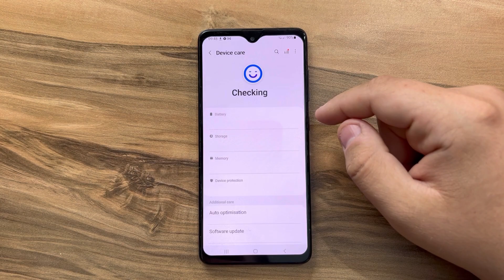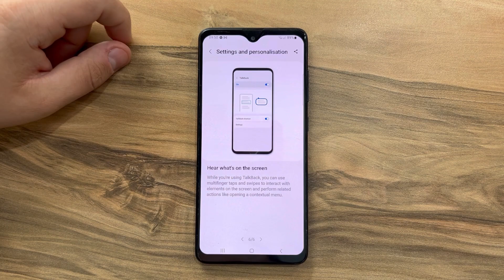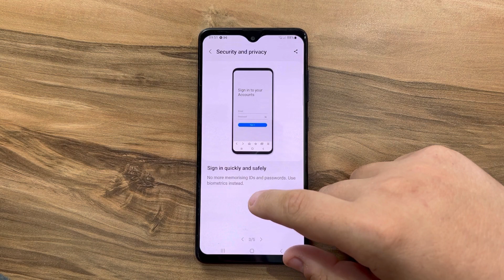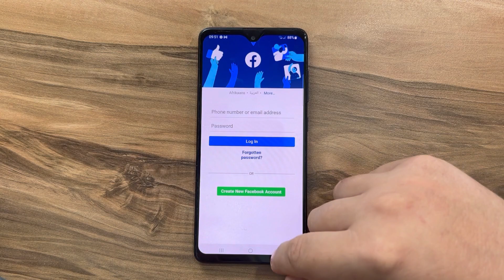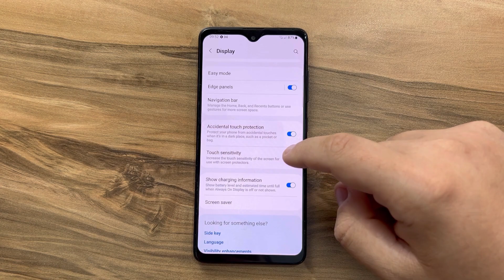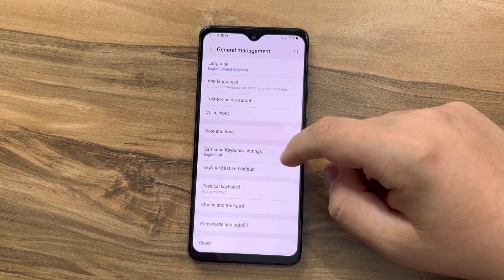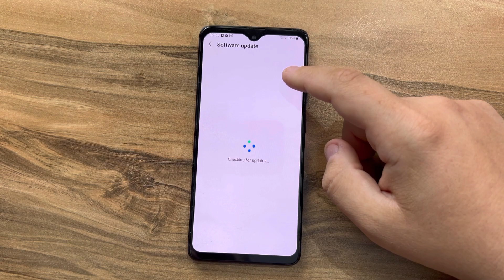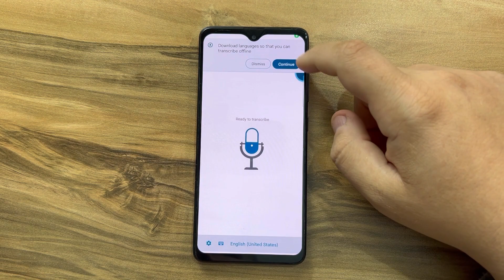Android 13 OneUI 5 / Samsung Galaxy A51 4G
Buy A51,